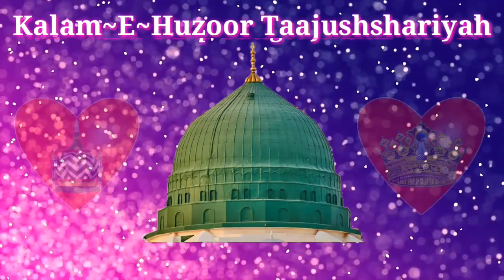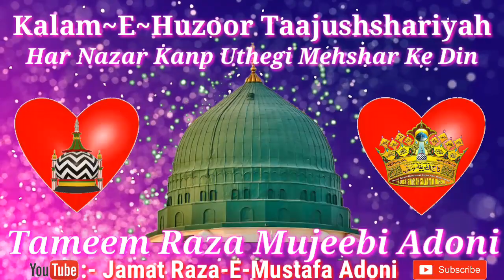Har Nazar Kanp Uthegi Mehshar Ke Din By, Tameem Raza Mujeebi Adoni